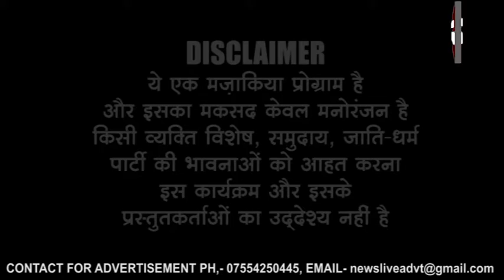दिग्गी राजा के चुनावी चक्रव्यूह का फन्ने खां ने निकाला तोड़